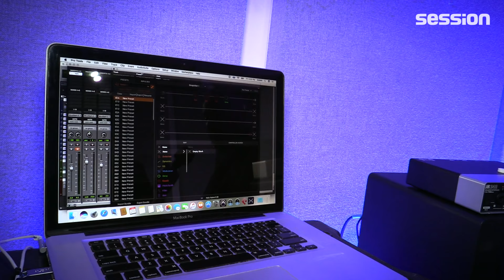NAMM 2017: Line 6 Spider V 240HC Amp, Variax Shuriken E-Gitarre & Helix Native Plugin